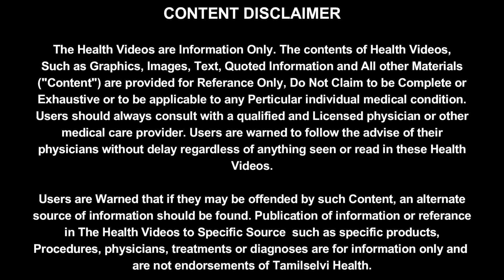வீட்டிலேயே சுவையான பாதாம் பவுடர் செய்வது எப்படி? - Badam Milk Powder in Tamil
This Video shows that How to prepare Homemade Tasty Badam Milk Powder/ Badam Milk Mix in Easy Way, Make Healthy Badam Mix powder whenever required you can use instantly.வீட்டிலேயே சுவையான பாதாம் பவுடர் செய்வது எப்படி? - Badam Milk Powder in Tamil

How to make Badam Mix powder:-
This Pista and Cashew Nut is Optional.

Ingredients:
1.Almond-200gm
2.Walnuts-50gm (optional)
3.Pista Nut-50gm (optional)
4.Turmeic Powder-1/4tsp
5.Safron a Punch
6.Cardamom 10 Nos Peel the Skin.
7.Sugar-125 to 150 gm

Process:
1.Roast  All Nuts Gently With Medium Flame
2.After Roasting Leave it For Five Minutes For Cooling
3.Grind the All Ingredients Little Coarsely Refer Video
4.Now Healthy Badam Milk Mix is Ready.

You Can also Search on Below Tags

Tamil Selvi Health